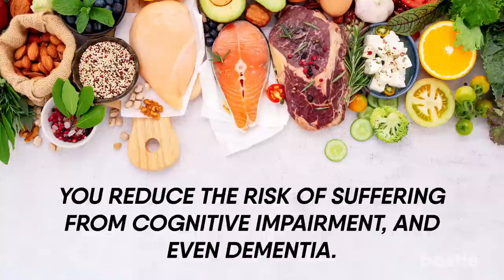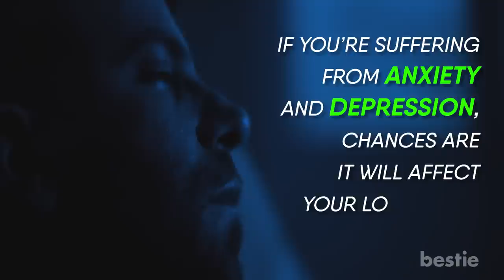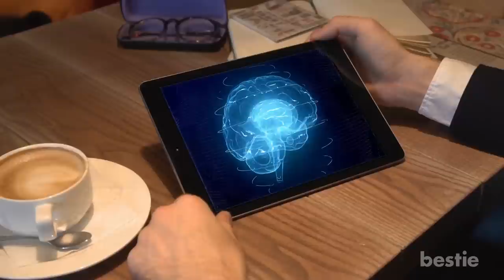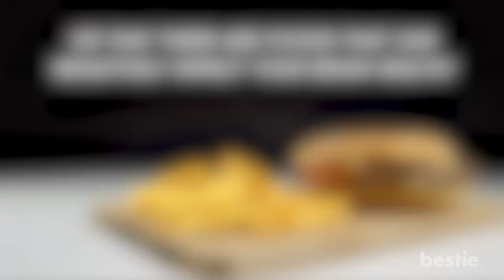12 Anti-Aging Tips To Keep Your Brain Young You Barely Know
In today's video, we'll be discussing 12 ways to keep your brain young. Why is mental stimulation necessary? Can improving blood pressure impact your brain power? Is physical exercise as important as mental stimulation? We'll be discussing all of these AND more...

Timestamps:
Intro - 0:00
1. Mental stimulation - 00:33
2. Physical exercise - 01:59
3. Better diet - 02:50
4. Improved blood pressure - 03:23
5. Lower blood sugar - 03:59
6. Improve cholesterol - 04:23
7. Low-dose aspirin - 05:10
8. Avoid tobacco - 05:28
9. Don't abuse alcohol - 05:59
10. Take care of your emotions - 06:27
11. Protect your head - 06:58
12. Improve your relationships - 07:25

Summary:
1. Mental stimulation
As you age, it's only natural for your brain to go into decline. One of the best ways to prevent this is to keep it mentally stimulated. When you give your brain some activity, it creates new connections between the nerve cells.

2. Physical exercise
It's time to get some more exercise, people! And I'm not just talking about your arms and legs. Your brain also requires a bit of a workout. Various studies have shown that putting your muscles to work can also help your brain. When you exercise, you raise the blood flow in your blood vessels. This in turn helps transport oxygen-rich blood to the parts of your brain responsible for thought.

3. Better diet
Admit it, you haven't been eating properly! While everyone knows a good diet is important for your body, it's also equally important for your brain. We often underestimate just how crucial healthy eating is for our mental state.

4. Improved blood pressure
If you suffer from high blood pressure, chances are you'll have a higher risk of cognitive decline as you grow older. You will need to make changes to your lifestyle so that you can bring your blood pressure to normal levels.